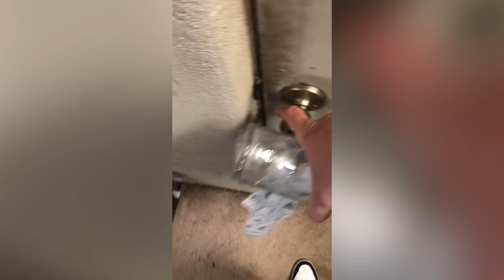Knob Creek Single Barrel Bourbon (Ayra's & Grove Liquor Pick) Review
A special barrel pick at a very high proof with a HAND-BLOWN bottle.  Compared to the classic Knob Creek for your amusement and edification.

Big thanks to TITAN of Whiskey Brendan Kite for the bottle.  All hail!